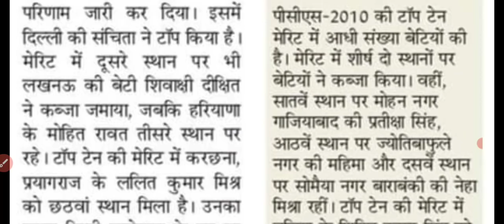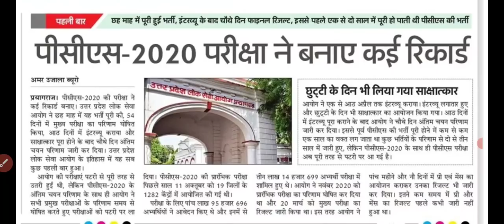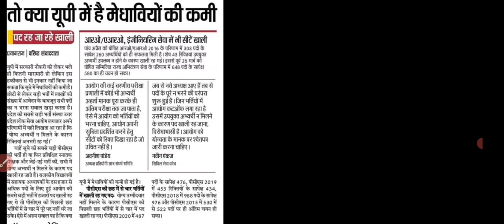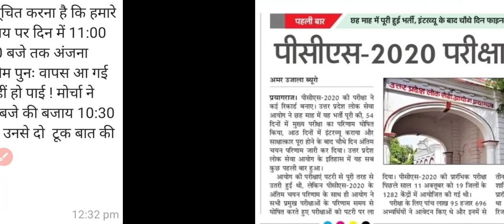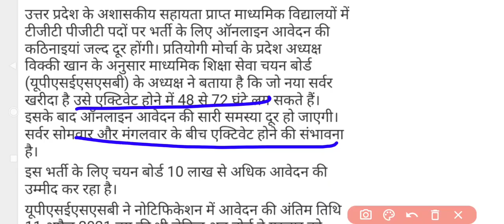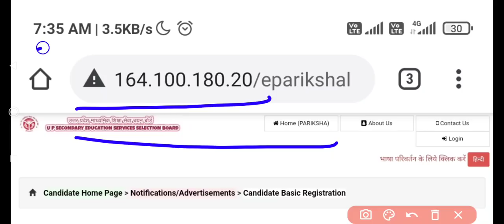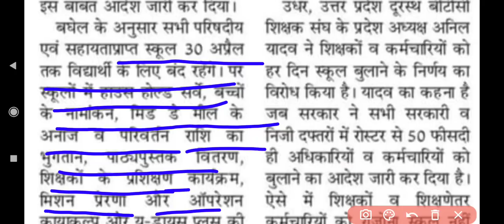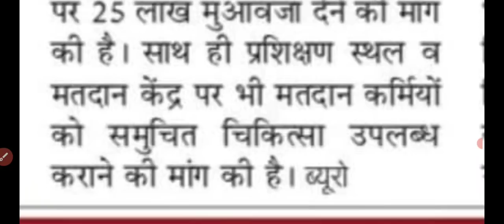यूपी पीसीएस परीक्षा में बने कई रिकॉर्ड । TGT PGT, LT GRADE NEWS 13 अप्रैल 2021 रोजगार समाचार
About Video

Daily employment news, tgt pgt online form news, lt grade joining news, ssc news, uppcs 2020 final result, up parishadeey vidyalaya teacher news, online education news,